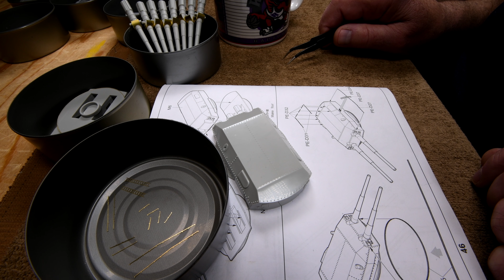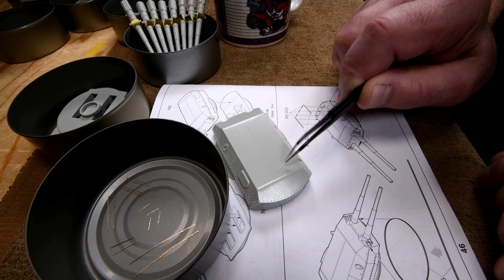The Model Ship - Part 313